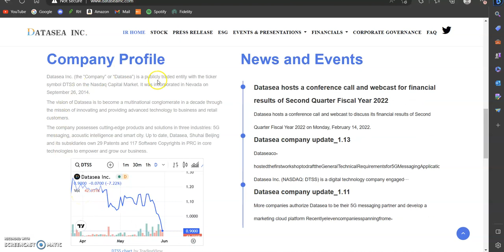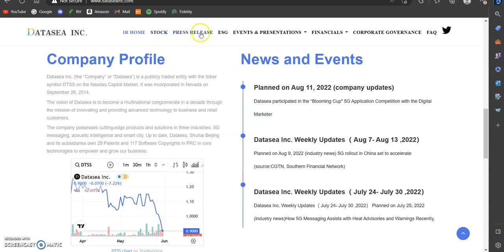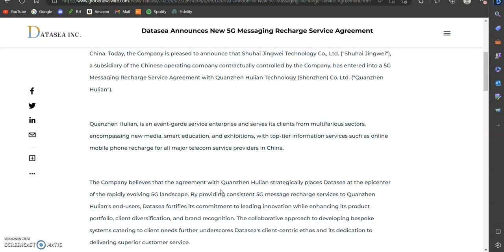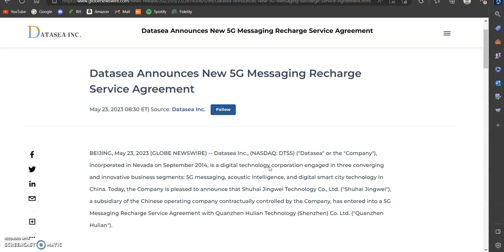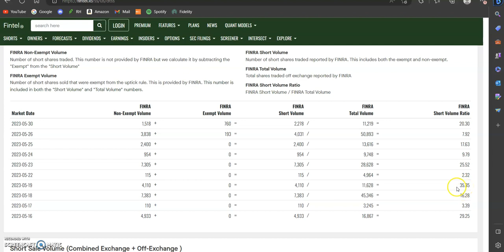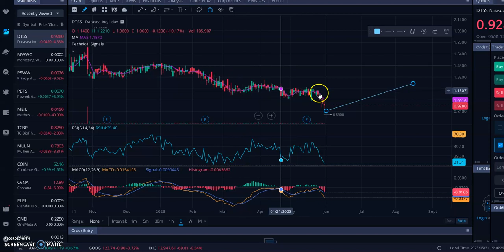Datasea Inc., (NASDAQ: DTSS) - Company Profile and Stock Analysis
Datasea Inc., through its variable interest entity, Shuhai Information Technology Co., Ltd., a digital technology company in China, engages in three converging and innovative industries: smart city, acoustic intelligence and 5G messaging. Datasea leverages facial recognition technology and other visual intelligence algorithms, combined with cutting-edge acoustic and non-visual intelligence algorithms, to provide smart city solutions that meet the security needs of residential communities, schools and commercial enterprises. Most recently, in response to the growing utilization of 5G technologies and the overall initiative to utilize Datasea’s technology capabilities to expand business coverage and revenue resources,Datasea has also strategically expanded business coverage to 5G messaging and smart payment solutions. Datasea has been certified as one of the High-Tech Enterprises (jointly issued by the Beijing Science and Technology Commission, Beijing Finance Bureau, Beijing State Taxation Bureau and Beijing Local Taxation Bureau) and one of the Zhongguancun High Tech Enterprises (issued by the Zhongguancun Science Park Administrative Committee) in recognition of the company’s achievement in high technology products. Get real-time Datasea updates by following us on Social Media and our website. Datasea routinely posts important new information. Twitter @Dataseainc,